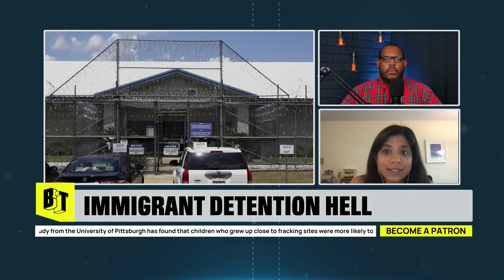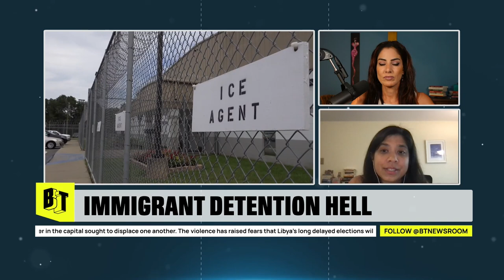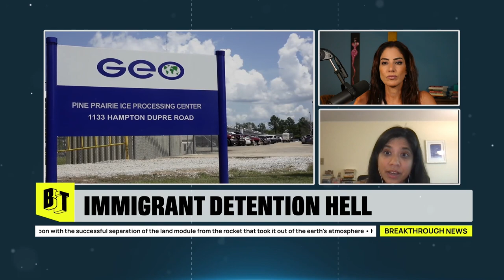Torture and Terror: Immigration Detention in the US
Secret reports recently revealed by National Public Radio (NPR) have exposed the torturous reality of immigration detention in the United States. Among the revelations were gross medical negligence, unsanitary conditions, rampant racism and frequent, unprovoked, brutality against detainees. Silky Shah, Executive Director of Detention Watch Network, joined The Freedom Side to discuss the reports, the brutal conditions inside immigration detention centers, the connections to the broader US prison system and what needs to change in immigration detention policy.